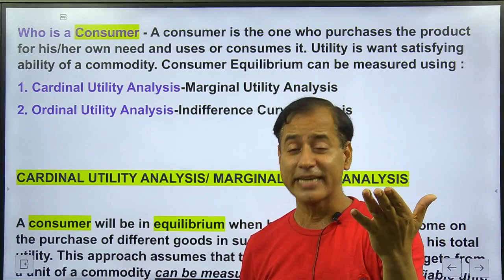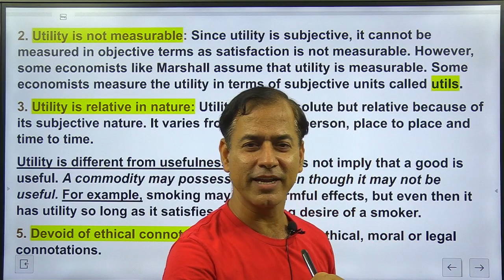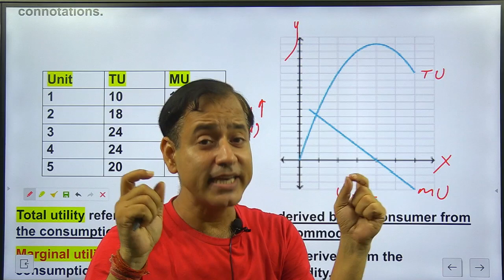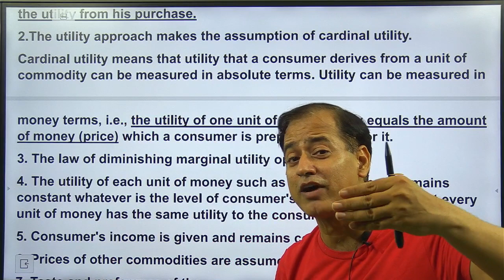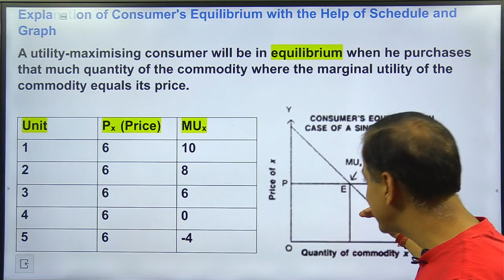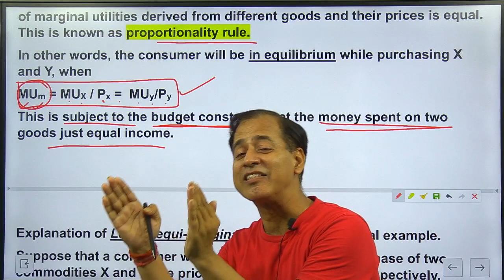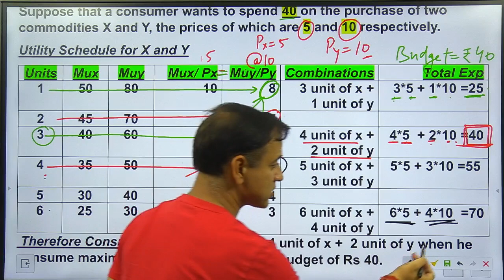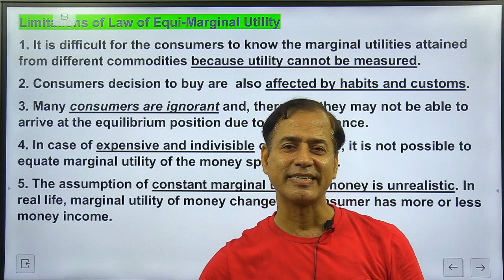Theory Of Consumer Behaviour | Marginal Utility Analysis ISC Class 12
JOIN OUR WHATSAPP & TELEGRAM CHANNEL OF MEGASTAR’S :-